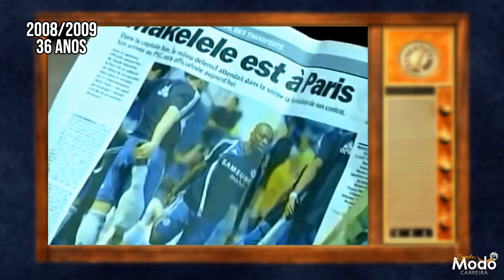A HISTÓRIA DE CLAUDE MAKÉLÉLÉ - Campeão de TUDO, foi DESPREZADO no Real Madrid!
Neste vídeo, você vai conhecer toda a trajetória de Claude Makélélé, um grande volante francês que marcou época e é até hoje considerado um dos melhores da posição. Nascido em solo africado, defendeu a seleção da França, país pelo qual se naturalizou após passar boa parte da infância. No Nantes, despontou para o futebol mundial. Fez parte da Era Galáctica em Madrid e depois foi um dos pilares do início do projeto vencedor do Chelsea. Um volante de marcação e força física, muito combate para recuperar as bolas dos adversários. Uma qualidade de saída de bola acima da média e ótimos passes.